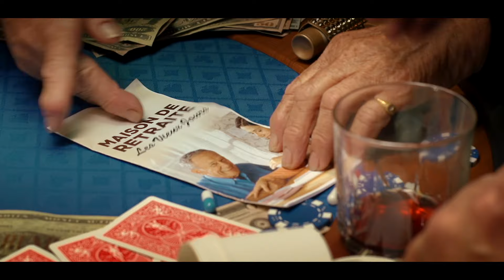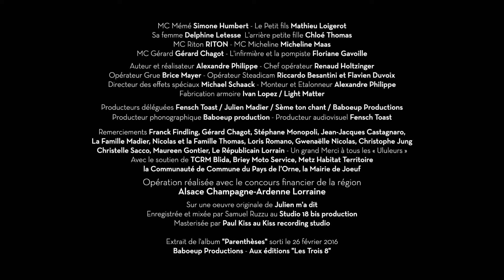Clip- Julien m'a dit - MC MÉMÉ - (Chanson française 2016)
Extrait de l'album "Parenthèses" sorti en 2016.

🎥 Réalisé par @fensch@Slexno et l'équipe de Fensch Toast
💡 Sur une idée originale de @julienmadit
🎭 Supervision Cyril Chagot

À 83 ans MC MÉMÉ nous offre une belle cure de jouvence et vient nous prouver que l'âge ça se passe avant tout dans la tête !

Opération réalisée avec le concours financier de la région Alsace Champagne-Ardenne Lorraine
Sur une oeuvre originale de Julien m'a dit.
Enregistrée et mixée par Samuel Ruzzu au Studio 18 bis production
Mastérisée par Paul Kiss au Kiss Recording studio

CLIP "MC MÉMÉ"  RÉALISÉ PAR FENSCH TOAST.
Fensch Toast / Baboeup productions (copyright) 2016
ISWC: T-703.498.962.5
ISRC: FR-PCG-15-00012

Julien m'a dit Mc Mémé
Jeunes gens, si vous croyez l'adage,
qui dit qu'à mon âge, on est impotent.
J'apporte, en ma personne,
Un témoignage des plus éloquents.
Depuis quand, passé quatre-vingts ans,
 On est condamné à courir après ses souvenirs au creux d'un divan ?

Divine au « micro d'argent »,
Je m'en viens démolir vos boniments,
Boxer vos dires de garnement.
Ma satire vous va comme un gant.
Soyez vigilants, car c'est un fait avéré,
J'suis la championne des vétérans,
Une travailleuse invétérée.

La virtuose du coup de balai,
Bas les pattes, c'est moi qui fais !
Balaise pour tuer le temps,
J'ai tant à faire pour m'occuper.
Une chemise à repriser,
Un scooter à réparer,
Un missile à détourner...
...T'inquiète Mémé va gérer !
REFRAIN : X2MON NOM A MOI C'EST MEME, M-E-M-E.
Et mets tes mains en l'air !

Au potager j'impose mon style,
Mes potes âgés n'ont pas bonne mine.
Je suis comme l'abeille qui butine,
Mes mains de travailleuse, habile
Sont un peu esquintées.
D'ailleurs est- ce qu'internet est branché ?
Faut que je matte sur la toile si un remède peut les soulager.
Le troisième âge est un peu bousculé,
à l'idée de voir mes mains et leur arthrose courir sur le clavier.
Je surfe, comme disent les jeunes,
Si tu ne me trouves pas FUN,
J'enlève mon sonotone, viens on se Bastonne à coups de microphone !
J'ai des lyrics délirants,
Un vécu de quatre-vingt-deux ans
Que je raconte à mes p'tits enfants.
Mes anecdotes sur Mitterrand, Grace Kelly et Jeanne Calment,
Ne sont pas sur « copains d'avant ! »
REFRAIN

J'ai l'instinct maternel, Et c'est un véritable aimant,
 Ne laisse pas traîner ton fils, Il va me kiffer c'est évident...
Les babils et les biberons des bébés j'en Suis béat.
Et quelle belle ribambelle de bambins tous Babas de moi.
Petits et grands me prennent en mascotte,
Dans mon clan j'suis respectée.
Tu viens mesurer ma cote, avec ta tribu de damnés ?
Rien ne sert de courir mon p'tit père,
Parfois on est aussi amer dans mon ministère...
Crénom de nom, autour d'la table que des Caractères.
Du vrai bourru aux susceptibles, Sortez à couvert...
Une fois même dès l'entrée,
J'ai déjà vu des verres voler ;
Rien qui ne se rafistole, moi j'ai la colle
Quand la glace est brisée.
Mon nom à moi c'est Mémé
M-é-m-é
Aimez-vous les uns les autres,
Alors seulement les vaches seront bien gardées...